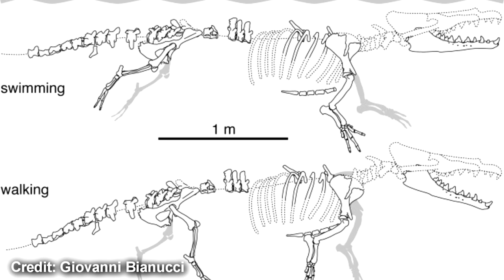The Last Day of Dinosaurs | Walking Whale Fossil | Ancient Fast Food | Oldest Dutch Shipwreck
In this video, I go over 4 recent history related news stories:
The Last Day of the Age of Dinosaurs
Walking Whale Fossil in Peru
Ancient Fast Food in Pompeii
Oldest Dutch Shipwreck